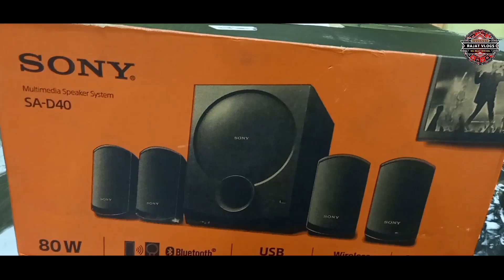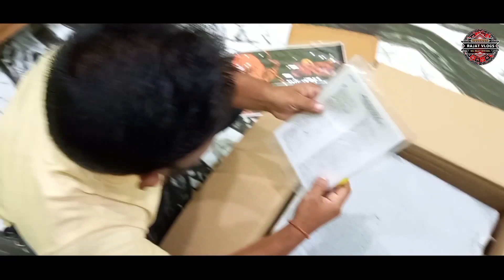SONY SA D40 Home Theatre - Unboxing & First Look..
unboxing
sony d40 unboxing
sony d40 home theater unboxing
sony home theatre system
sony sa d40 unboxing
sony ka home theatre
sony speaker unboxing in hindi
best home theatre
best sony home theatre,home theatre
sony 4.1 channel home theatre
sony multimedia home theatre
sony home theatre unboxing
sony sa d40 home theatre unboxing
sony home theatre
unboxing sony d40
sony home theatre 5.1
unboxing sony
sony best home theatre